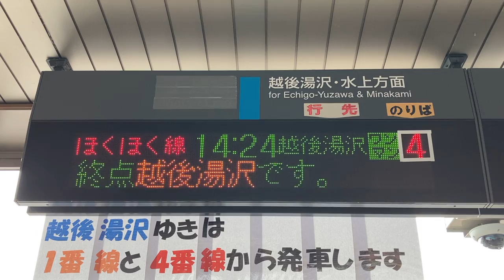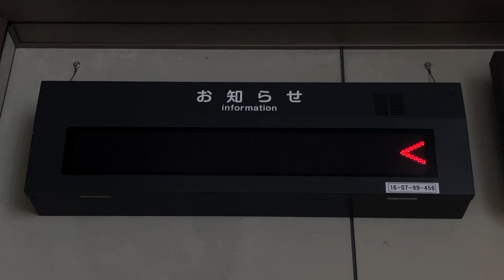JR東日本 六日町駅 改札口 発車標(LED電光掲示板)、北越急行ほくほく線運行案内、1段LED電光掲示板(お知らせ表示)